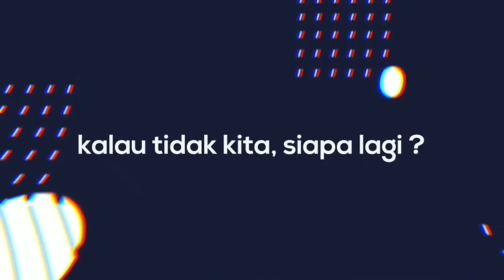( PART 1) .PERJUANGAN KERAS DEMI HIDUP, KISAH PILU IBU TANPA TANGAN. NETIZEN MENANGIS.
Tidak ada alasan buat kita untuk tidak bersyukur. Lihat lah ibu ini dalam kondisi tidak memiliki kedua tangan masih berjuang keras demi kelangsungan hidup. Suami yang sudah tua dan sakit membuat beliau harus rela berpanas-panasan berjualan air minum dengan hasil yang tidak seberapa. Dan tak jarang juga dagangannya tak laku.
Perempatan lampu merah Palimanan menjadi tempat pilihan ibu ini untuk menjemput rezeki.
Jangan lelah berbuat baik dan jangan lelah berbagi.